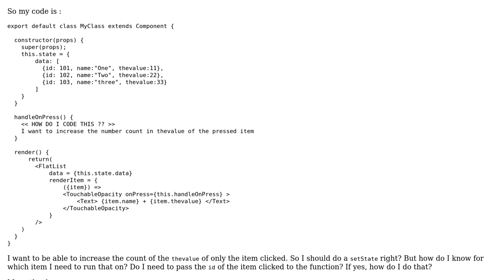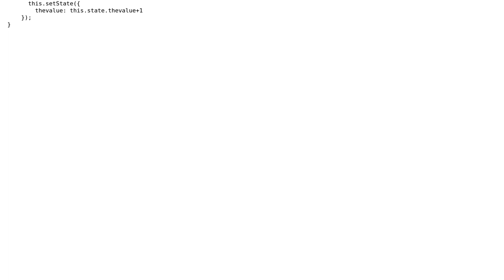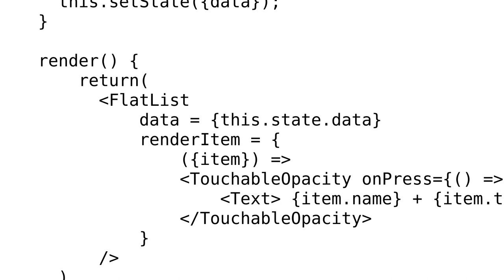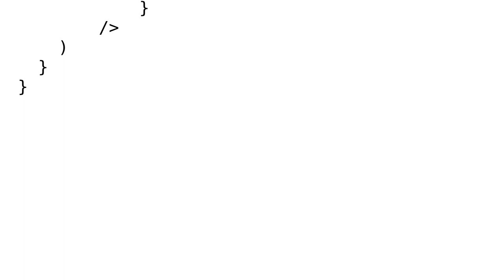Update state of only the clicked element (2 Solutions!!)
Update state of only the clicked element

With thanks & praise to God, and with thanks to the many people who have made this project possible! | Content (except music & images) licensed under CC BY-SA | Music | Images & others | With thanks to user Somename user Matt Derrick user An Nguyen and the Stack Exchange Network Trademarks are property of their respective owners. You are responsible for your own actions.